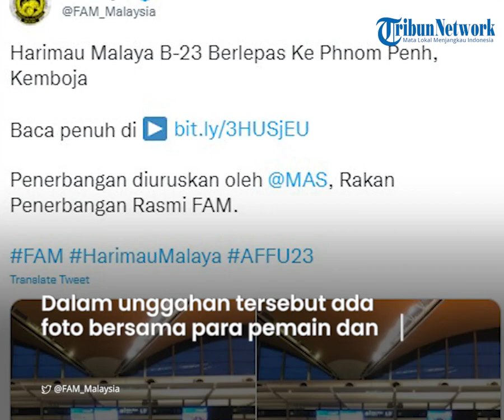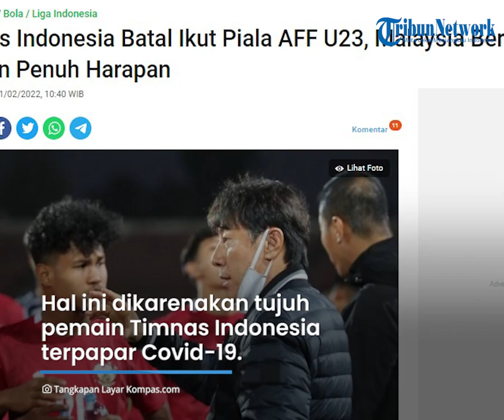Saat Indonesia Umumkan Batal Ikut Piala AFF U-23 2022, Malaysia Penuh Harapan Berangkat ke Kamboja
TRIBUN-VIDEO.COM - Kabar mengejutkan dari dunia sepak bola Indonesia.

Tim Indonesia batal mengikuti ajang Piala AFF U-23 2022 di Kamboja pada 14-26 Februari mendatang.

Namun, saat bersamaan lawan bebuyutan skuad Garuda, Malasyia dikabarkan berangkat ke Kamboja dengan penuh harapan.